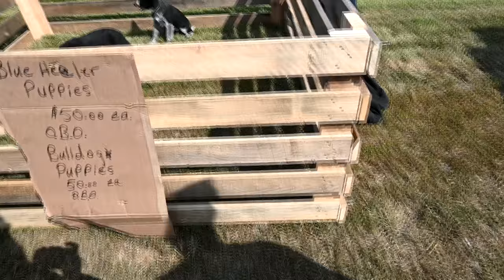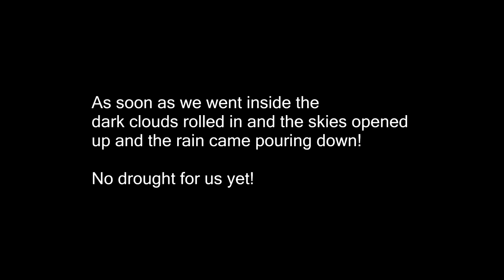Getting A New Puppy?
DaybyDayVlogs
110 North Front Street - A3,
Suite #213
Belleville, Ontario, K8P 0A6
Canada